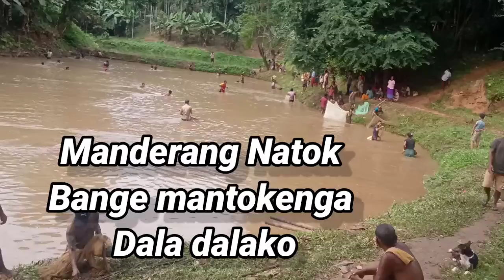Pokri Niko natok rima bange bange man.a kg 9 ongarangko bone nibo nikgen